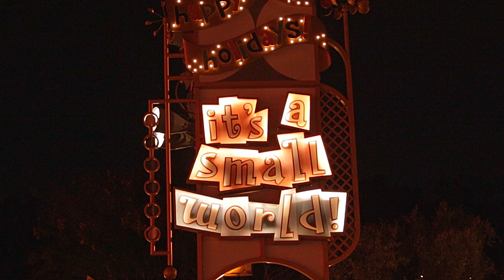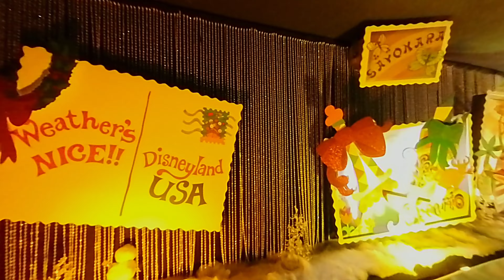Disneyland Christmas Ride Along POV - It`s A Small World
In this full ride POV ride-along, we go on It's A Small World Christmas at Disneyland California. This is a great ride for families and kids of all ages!

If you're looking for a fun Christmas ride that will bring back memories, then this is the ride for you! In this ride-along, we go on It's A Small World Christmas at Disneyland California, experience the magic firsthand and get a great view of the ride from our full ride POV perspective!